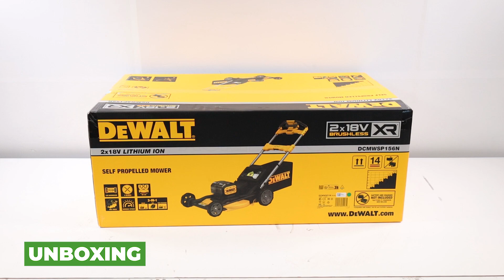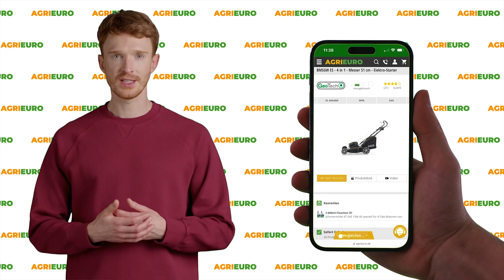Produkt - und Montagevideo DeWalt DCMWSP156N-XJ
Hier ist ein Präsentations- und Montagevideo des DeWalt DCMWSP156N-XJ - Selbstfahrender Akku-Rasenmäher - 36V, das direkt von uns bei AgriEuro erstellt wurde, um Ihnen alle Hauptmerkmale zu zeigen.

0:00-0:05 Intro
0:05-0:28 Unboxing des Produktes
0:28-0:50 Ersatzteile bestellen
0:50-2:06 Das montierte Gerät
2:06-3:28 Anleitung Zusammenbau
3:28-3:33 360° des Produktes
3:33-3:41 Info auf unserer Webseite
3:41-3:50 Outro

Der DeWalt DCMWSP156N-XJ Rasenmäher ist eine gute Lösung für alle, die bei der Gartenpflege Wert auf Effizienz und Leistung legen. Dieses Modell ist mit einem bürstenlosen XR 18Vx2-Motor, ausgestattet, der durch den kombinierten Einsatz von zwei Batterien (nicht im Lieferumfang enthalten) einen optimalen Betrieb ermöglicht und eine Gesamtleistung von 36Vliefert. Diese Technologie sorgt nicht nur für überlegene Leistung, sondern auch für eine längere Lebensdauer, da sie den Motorverschleiß verringert.

Eine Maschine für Hausgärtner, die ein zuverlässiges, leistungsstarkes und einfach zu bedienendes Produkt wünschen. Seine Anpassungsfähigkeit an die Bodenverhältnisse und seine große Schnittbreite machen ihn perfekt für die Bewirtschaftung mittlerer bis großer Grünflächen.

Zu den Hauptmerkmalen gehören:

Schnittbreite von 53 cm: Ideal für mittelgroße bis große Gärten, da große Flächen mit weniger Arbeitsschritten bearbeitet werden können und die Arbeitszeit optimiert wird.
Technologie Autosensing: Der Mäher passt die Schnittgeschwindigkeit automatisch an die Grasdichte an und verbessert so die Schnitteffizienz und die Lebensdauer der Batterie.
Modell mit Radantrieb: dank des Fahrantriebs wird die Ermüdung bei der Arbeit deutlich reduziert
Direkte Kraftübertragung: Dieses System überträgt die Kraft effizienter, erhöht die Leistung des Mähers und verringert das Risiko des Verstopfens.
Dieses Produkt ist energieeffizienter dank seines bürstenlosen Motors, der viel weniger Energie verbraucht als herkömmliche Motoren, sodass es mit einer einzigen Akkuladung länger arbeiten kann. Da es keine Bürsten mehr gibt, werden auch die Wartungsarbeiten reduziert.

Dieser Rasenmäher bietet ein 4-in-1-Mähsystem:

67 Liter Grasfangkorb.
Deflektor für den Seitenauswurf
Mulchkit
Heckauswurf
Die Steuerung ist einfach und intuitiv, auch dank der verschiedenen Beschriftungen auf dem Display. Der One-Touch-Lenker lässt sich auch komplett zusammenklappen, ohne ihn zu demontieren, und ermöglicht so eine bequeme und schnelle Lagerung.

Der Mäher hat eine zentralisierte Schnitthöhe für 6 verschiedene Positionen von 102 mm bis 25 mm.

AKKUS UND LADEGERÄT NICHT ENTHALTEN